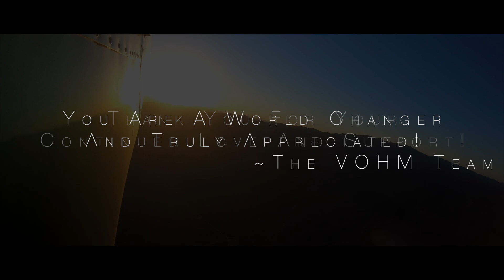VOHM Is Spreading It's Wings... Literally